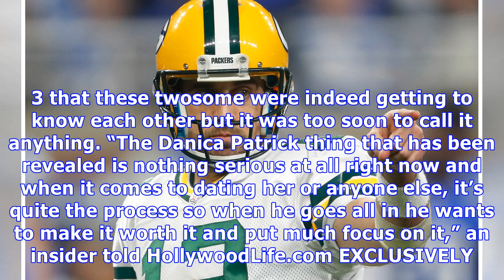Aaron Rodgers & Danica Patrick Spotted Dining Together — See The First Photos Of New Couple